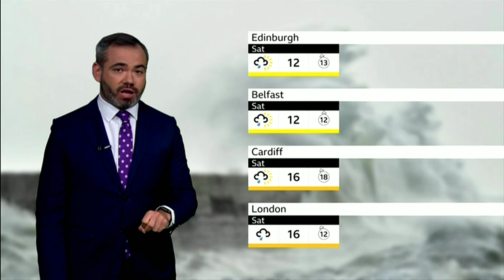BBC weather: Tomorrow looks similar to today.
Tomorrow is another day they say but will it be simular as today  ? Tomorrow I will try to do the same as today. checking the humidity checking the centigrade and the blue sky and the sun. I'm expecting it a bit more cloudy and a bit windy dying down during the day.

Have you ever watched these films :  forest Gump , The green mile , Sixth sense , The gift,  The storm of the century, Phenomenon , some parts of the films do make me think. But they are fiction not fact and well thought of.

Stephen king has a strange imagination for his films. I like watching  the other film the best

Episode 1, 2,and 3 of the storm of the century is on utube it's a long film over 4 hours.

Try to find the the DVDs in charity shops or online there very interesting. look on utube for the scenes of each film here on utube.

Take care everyone lets have a bumper packed day tomorrow and every day with positivity forgetting negativity and move on.